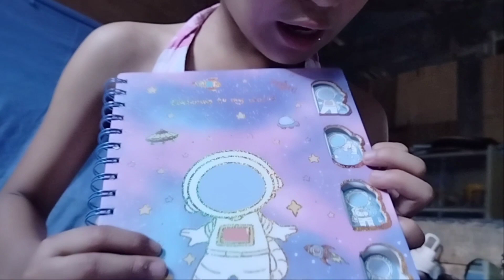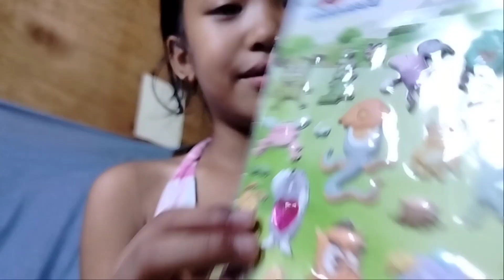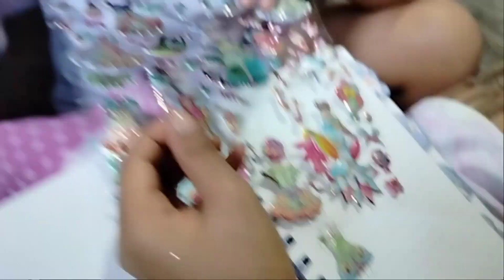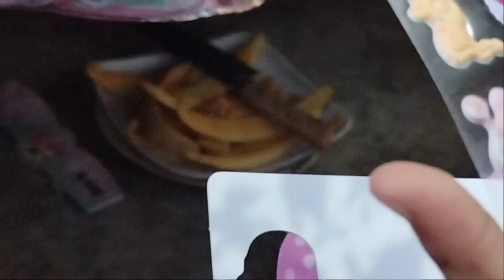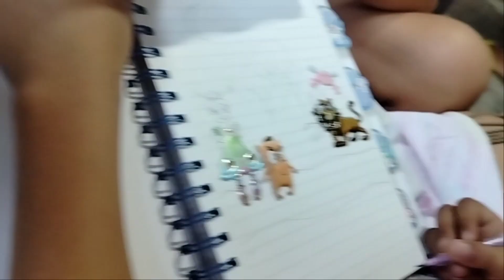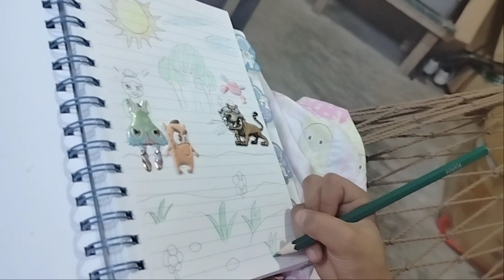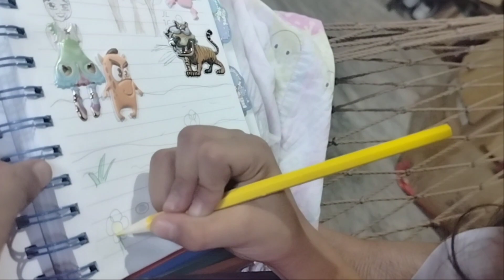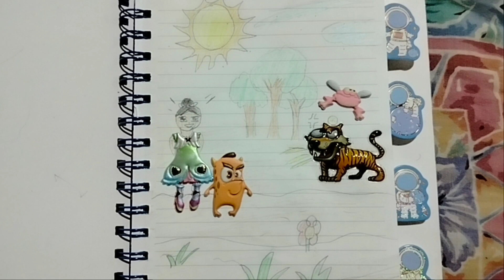ANGEL OPENS HER GIFT 💕🇵🇭from the Follower,aka "JG"🥰 || She's so excited! She can't wait to draw😅😆